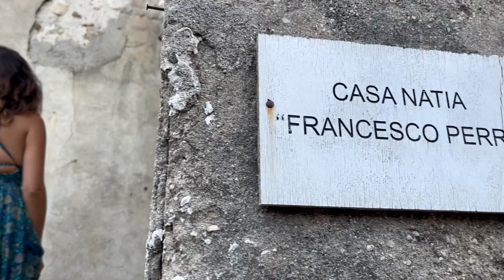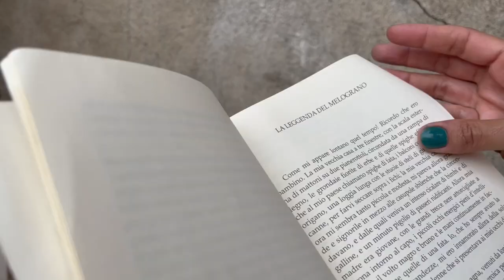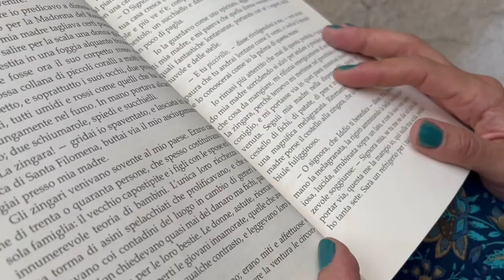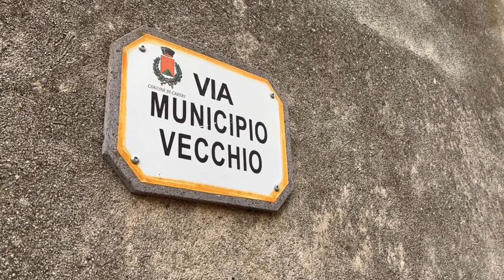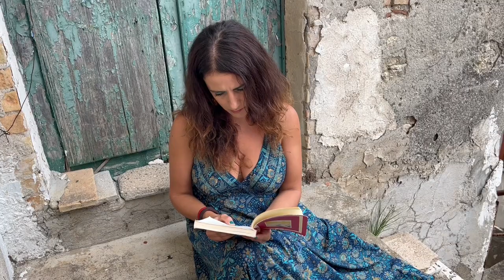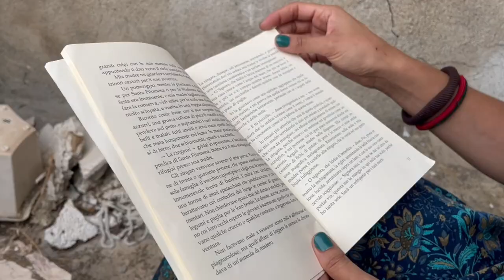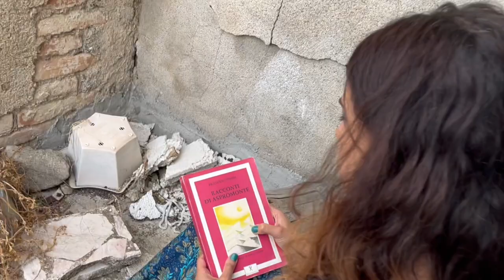LA LEGGENDA DEL MELOGRANO. Dai "Racconti di Aspromonte" di Francesco Perri. Careri vecchio.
I Racconti di Aspromonte ci riportano alla Calabria dell'infanzia di Francesco Perri, a quei racconti "cuntati" davanti al braciere.
Ci riportano a Careri, il paese in cui Francesco trascorse l'infanzia e in cui decise di tornare alla fine del suo viaggio.
Un piccolo paese arrampicato su una collina ai piedi dell'Aspromonte, oggi quasi spopolato. Girovagando tra le sue vie, ormai deserte e abbandonate, si può ancora ascoltare l'eco dei ricordi raccontati nelle pagine di questo libro.

LA LEGGENDA DEL MELOGRANO
E' il primo racconto dell'opera che comincia con un suo ricordo d'infanzia.
Un bimbo che gioca a fare il predicatore e una strana signora che si avvicina e racconta una storia.
Una storia nella storia, "cuntata" tra le vie del centro storico di Careri.

Musiche di Faraualla dall'album "Ogni male fore":
- Scongiuro
- Il canto e la cura
- La tentazione